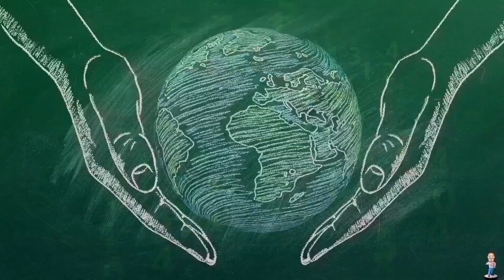Counting to ONE MILLION!!, This is Number 88,444